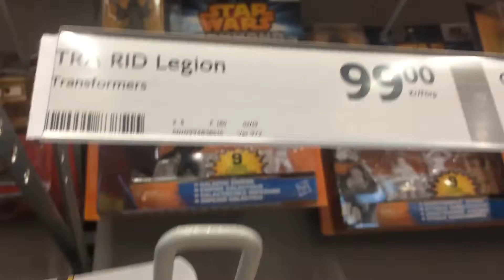transformers robots in disguise 2015 wave 2 in store